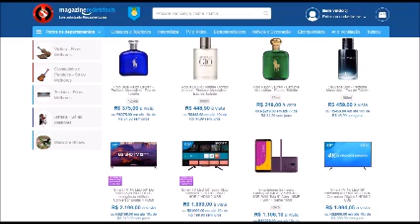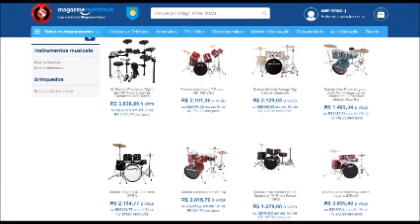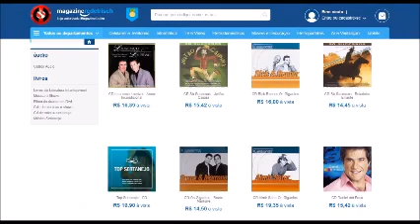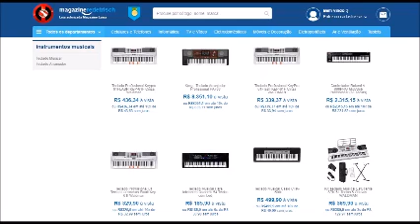BELMONTE E AMARAI - SUCESSOS - SERTANEJO RAIZ